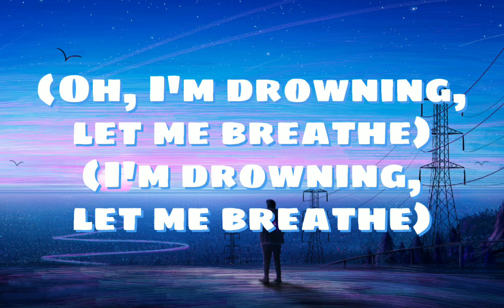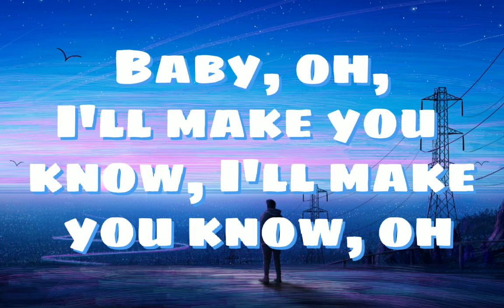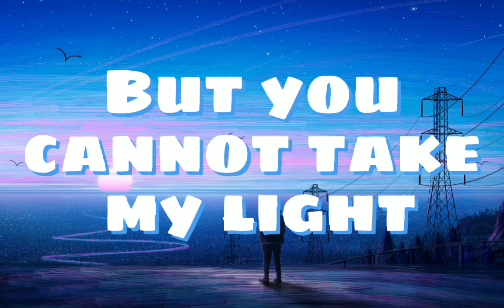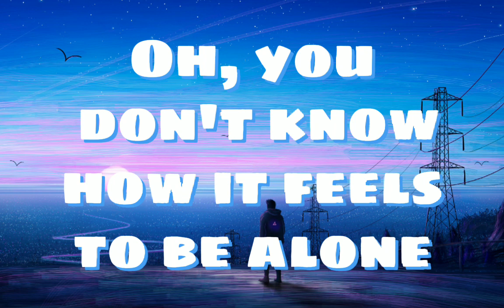BoyWithUke - Toxic (Lyrics) "all my friends are toxic"